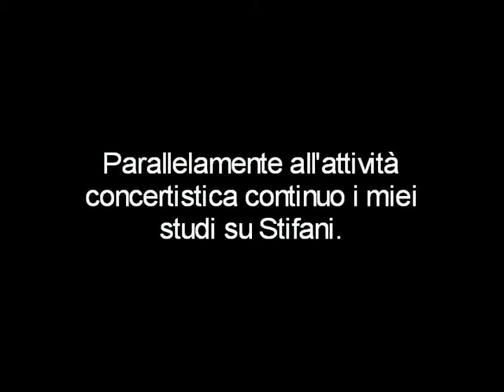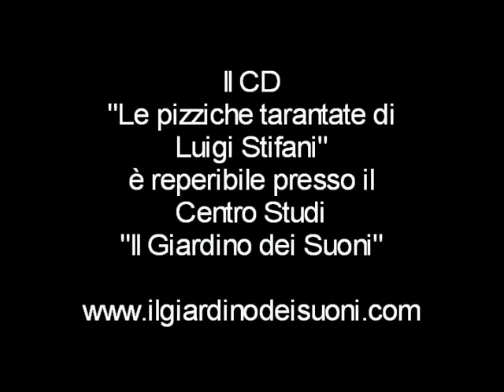Le pizziche tarantate di L.Stifani (5 parte) - 2007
2007. Presentazione del CD "Le pizziche tarantate di luigi Stifani" di R.Inchingolo.